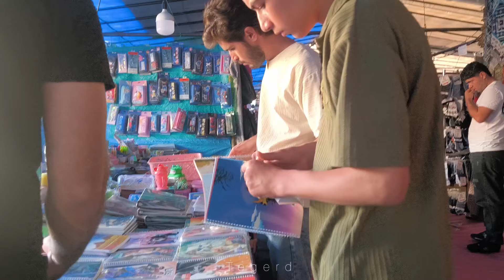Ashk Shogh Hossein with the purchase of school supplies by Irshad despite the poverty🥹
In the heart of green and pristine forests, a nomadic man named Irshad lived. He, who once had a warm and pleasant house, decided to rebuild his ruined house after it was repossessed by the landlord. Despite all the challenges and the lack of facilities, Irshad continued his work with an iron will and a heart full of hope. His two children, Hossein and Sara, lived with their grandmother due to the harsh conditions of life in the forest.

Today, Irshad decided to buy a bag and stationery for his eldest son Hossein, who was going to school soon. He went to the market with the car of Shahroz, his friend and neighbor. Despite the poverty and financial limitations, Ershad bought Hossein's needed equipment with love and compassion. He knew that education is the only way to create a bright future for his children.

After shopping, Ershad took the children to the park to get away from the pressure of life and experience happy moments. Hussain and Sara's laughter in the park warmed Irshad's heart and reminded him of the good days of his life.

At the end of the day, Ershad took the children to their grandmother to be with her and benefit from her love. Then he returned to Shahroz's house, where Shahroz's mother had prepared a delicious dinner of meat and rice for them with hands full of love. This night, despite all the hardships, was full of love and hope, and Ershad knew that with effort and love, he could create a better future for his children.